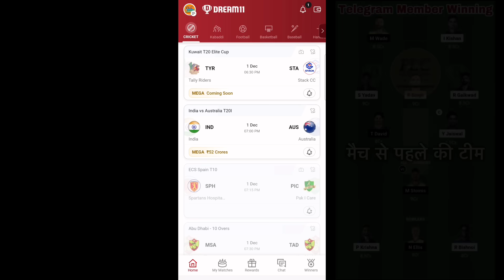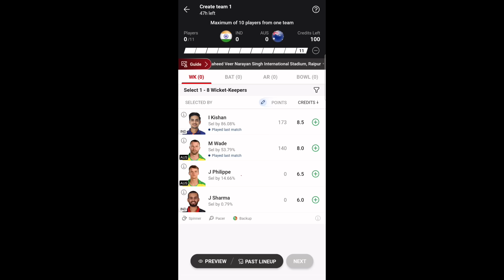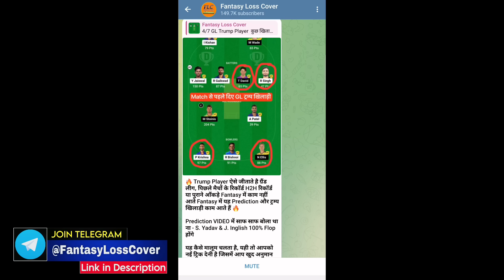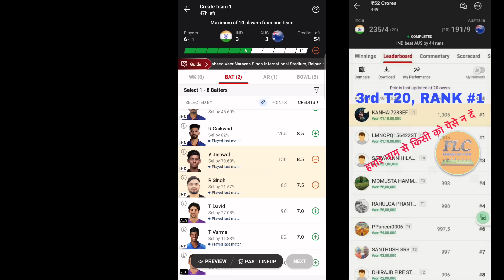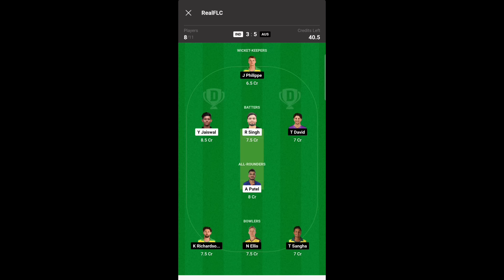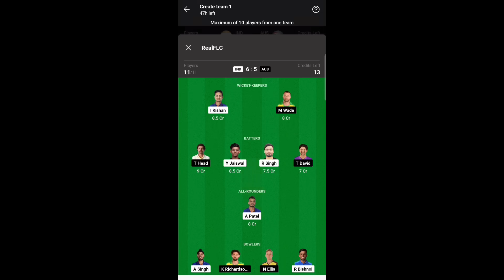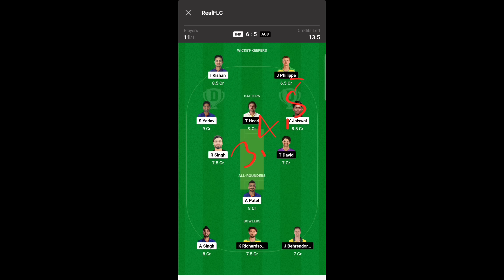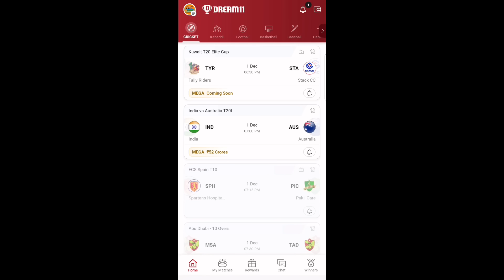IND vs AUS Dream11 Team, IND vs AUS Dream11 Prediction, India vs Australia Dream11 Prediction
Refer Code : REALFLC

IND vs AUS today prediction,
IND vs AUS dream11 prediction live,
IND vs AUS dream team,
IND vs AUS Match Dream11 Team,
IND vs AUS Match Dream11 Prediction,

This Content Owner Is only On​⁠​⁠ REAL FLC ( Fantasy Loss Cover ) Don’t Copy Other Youtuber

Credit

Video Subject

IND vs AUS T20 Highlights,
INDIA vs AUSTRALIA today dream11,
IND vs AUS 4th T20,
IND vs AUS 4th T20 Dream11 Prediction,
IND vs AUS 4th T20 Dream11 Team,
IND vs AUS T20 Dream11 Prediction,
IND vs AUS Today Cricket Team,

1. This analysis is based on my Understanding, knowledge,  and instinct.  While selecting your team , consider the points mentioned and make your own decisions.